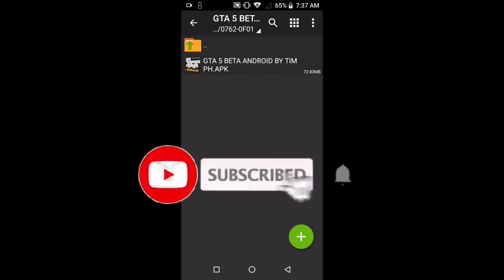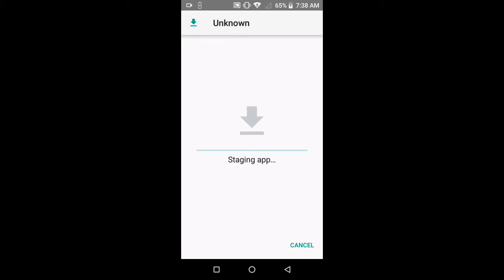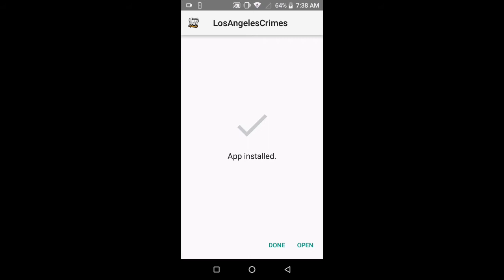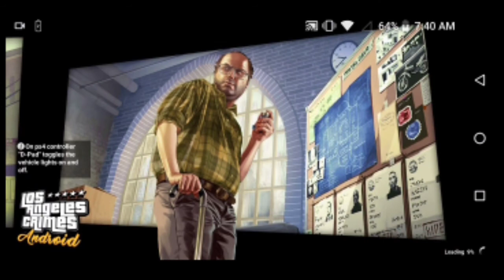How to download GTA 5 on Android 70MB LANG TO!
MAKE SURE YOU'RE ALREADY SUBS AT MY CHANNEL OR ELSE YOU'RE GAME WON'T WORK!

MAG COMMENT LANG KAYO DIYAN SA COMMENT SECTION AT MAG REQUEST KAYO NG MGA GAME NA DI PA NATIN NALALARO OR NA DOWNLOAD AT KUNG GUSTO NIYO MA SHOUT OUT SA VIDEO COMMENT LANG KAYO DIYAN!!

PILI KAYO NG MGA GAME FOR NEXT VIDEO!! THANK YOU.

GTA CHINA TOWN WARS APK OBB HIGHLY COMPRESSED

GTA VICE CITY STORIES FOR PPSSPP HIGHLY COMPRESSED

TEKKEN 6 FOR PPSSPP HIGHLY COMPRESSED

TEKKEN 6-7 MOD FOR PPSSPP DATA FILE 200MB HIGHLY COMPRESSED

WATCH DOG 2 BETA APK HIGHLY COMPRESSED

GTA 4 BETA APK HIGHLY COMPRESSED

COUNTER STRIKE 1.6 FOR ANDROID

GTA SAN ANDREAS APK DATA OR OBB MULTIPLAYER WITHOUT DISCORD